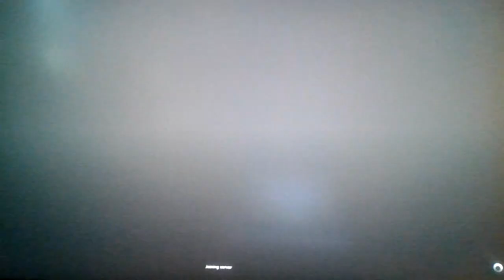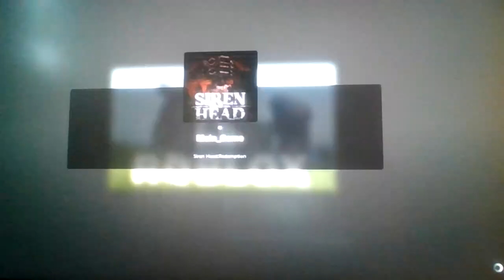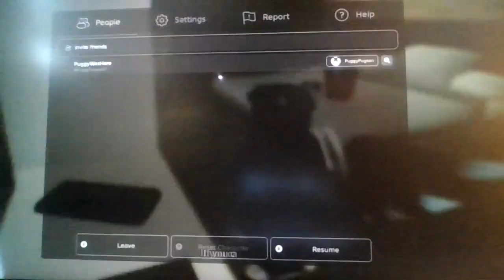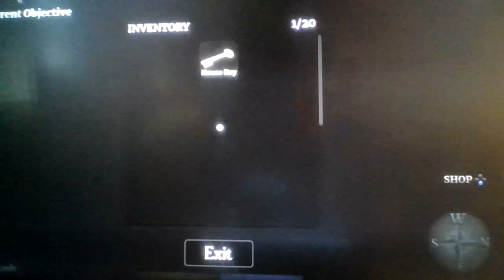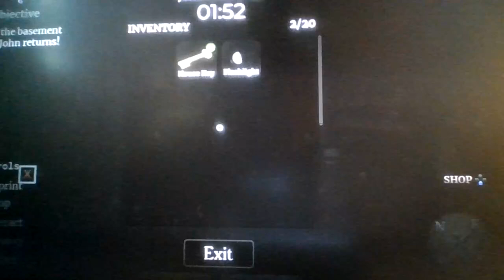Roblox Siren Head: Redemption!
Thank god it's only a demo...